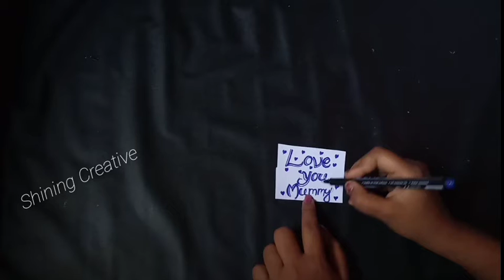Diy Unique mother's day craft/ wall Decor,Special for Mother's day..//Mother's day craft idea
Hey guys,

Well come to my channel shining creative.